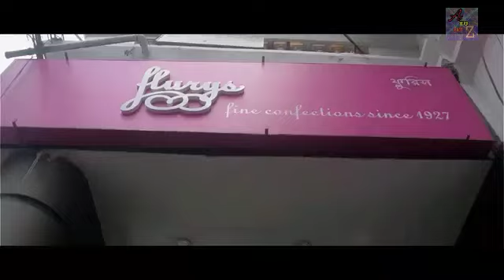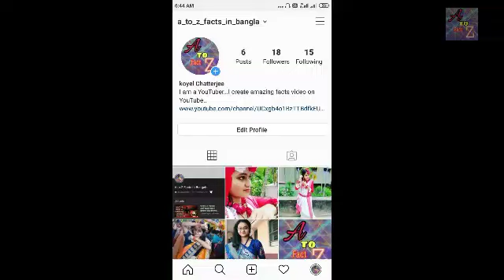এশিয়ার সবচেয়ে বড়ো নিষিদ্ধ পল্লি এই শহরে আছে।জানুন কলকাতার অজানা কিছু কথা।Facts about Kolkata city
This video is made on the unknown facts of Kolkata. kolkata is known as city of joy but you know why?? In this video we discuss interesting facts of capital of Bengal. This video make your day beautiful.